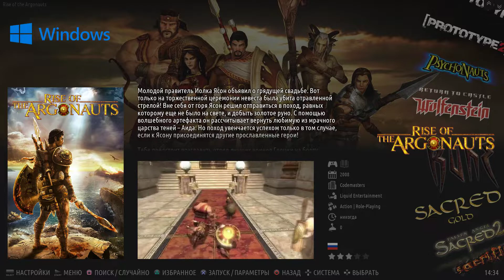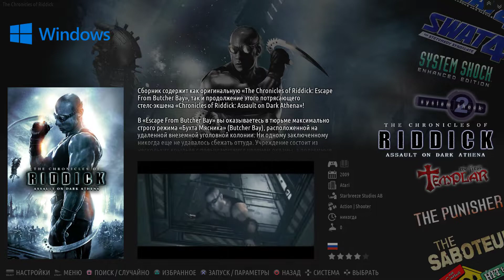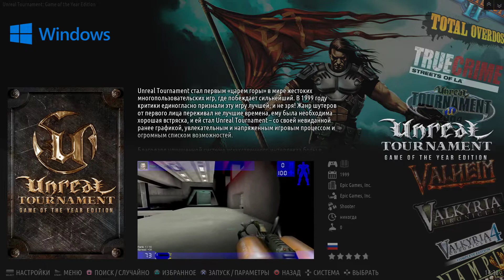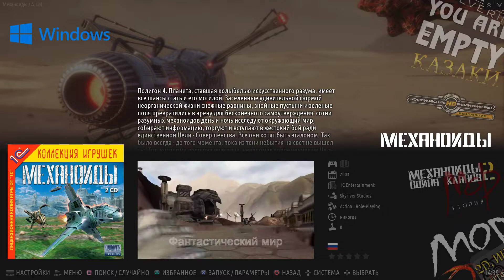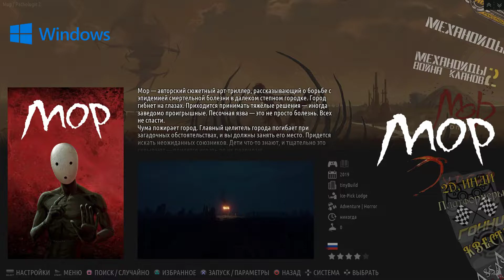Коллекция Windows - Разное (ч.3)